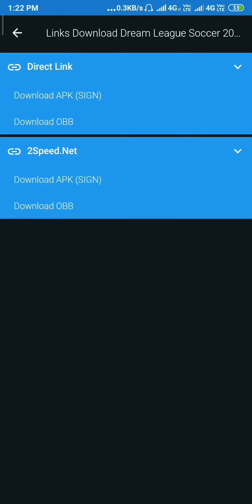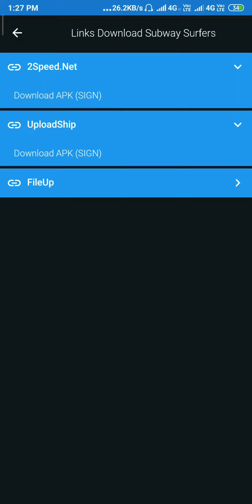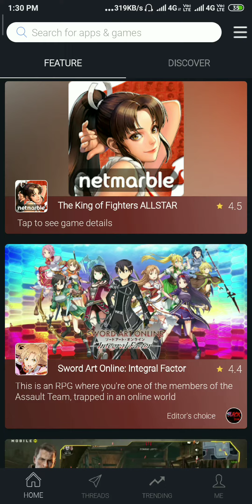Insane new market for Android ( Hindi )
नमस्कार दोस्तों आज मैं आपको ऐसी बेहतरीन apps के बारे में बताऊंगा जिनकी मदद से आप किसी भी game और apps के pro version download कर पाएंगे ।

Apps in videos

इस chennal पर आपको हर प्रकार की games के  tricks, reviews , custom recovery, custom ROM और android में हर प्रकार की help मिलेगी।

cool gamer tricks